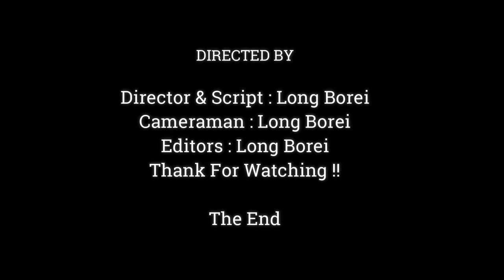Why Some Mother Monkey Doesn't Share Food To Her Own Baby,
Dear all Value Visitor, This Videos We Want To Show You About , Why Some Mother Monkey Doesn't Share Food To Her Own Baby,